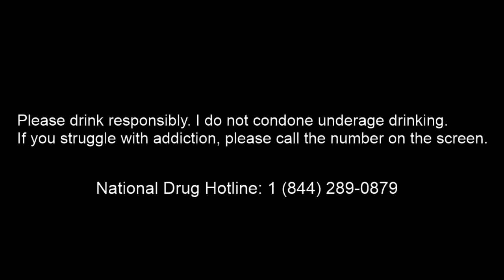Episode 11: Cucumber Gimlet 2of2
Continuing Dark Brotherhood missions.

Cucumber Gimlet
1. Muddle 3 Cucumber slices (de-seeded) and 0.5 oz Simple Syrup in shaker.
2. Add 2 oz Gin, 3/4 oz Lime juice and ice into shaker.
3. Shake well and strain into chilled Martini glass and garnish with Cucumber Slice.